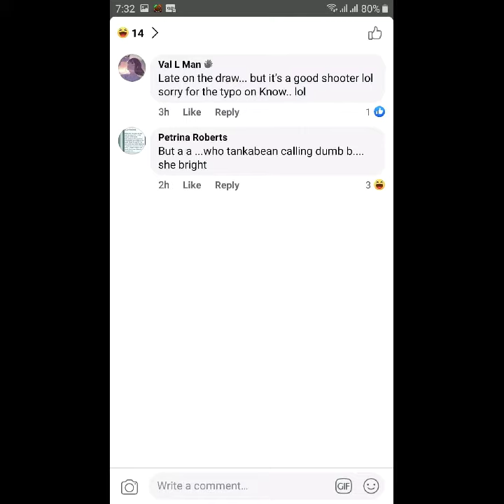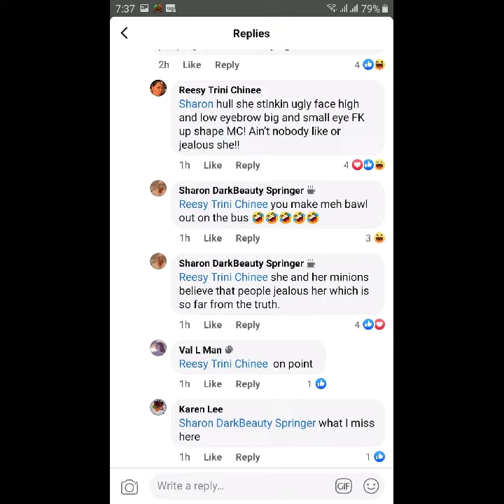Harassment to asha samaroo continues